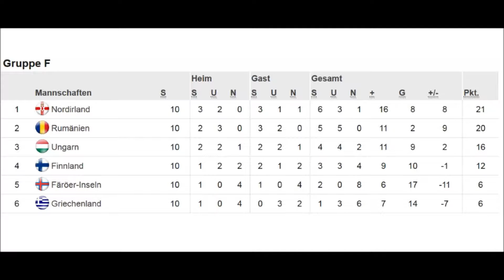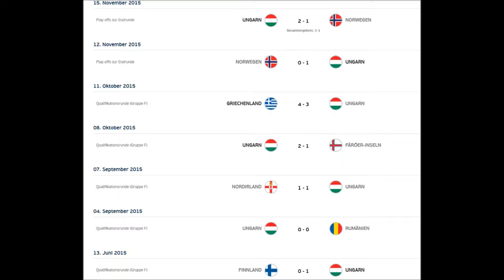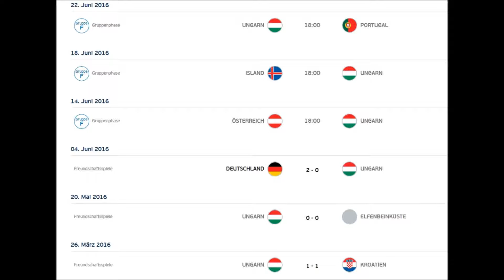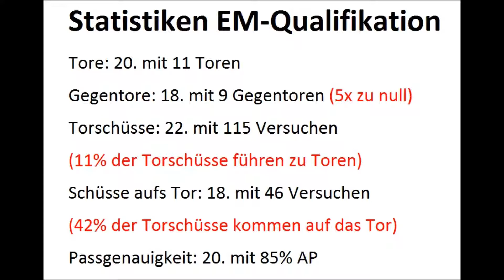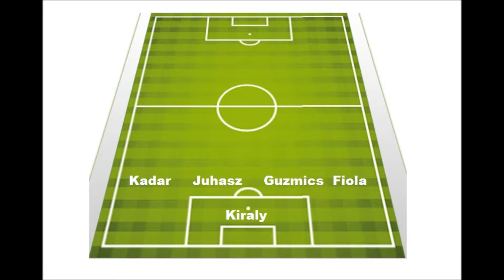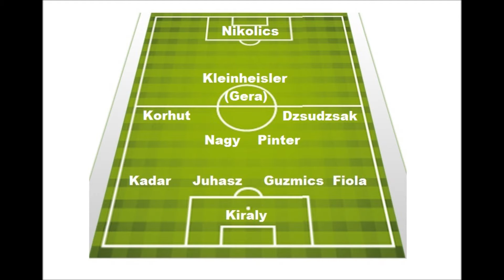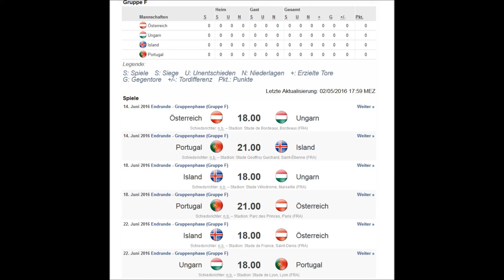EURO/EM 2016 VORSCHAU UNGARN